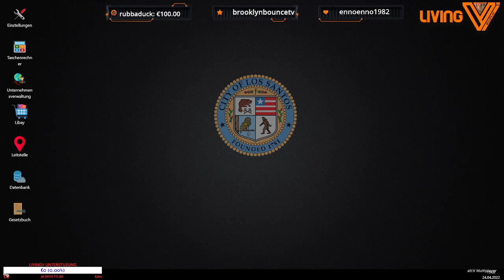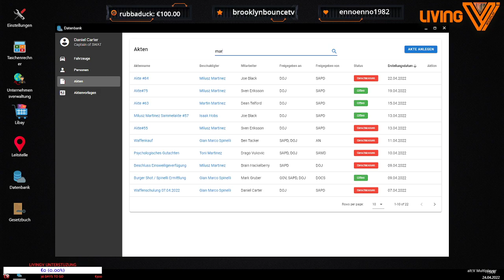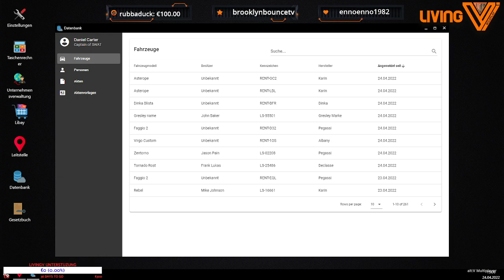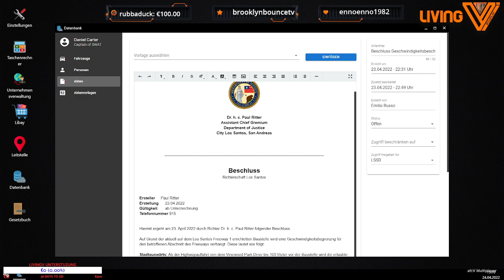[LivingV] | Captain of Swat !PD_15 Daniel Carter ! New CopRp#18+